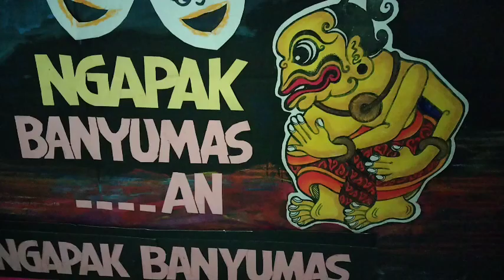Ngapak Banyumas, SADIS.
SADIS , CI WI TANG. Mriyang.
Muride Bawor ora mlebu sekolah mergane mriyang. Mriyange ora umum merga lambene de ciwit nganggo Tang.
Jan sadhis pisan Toli, masa tega ya njiwit nganggo Tang.